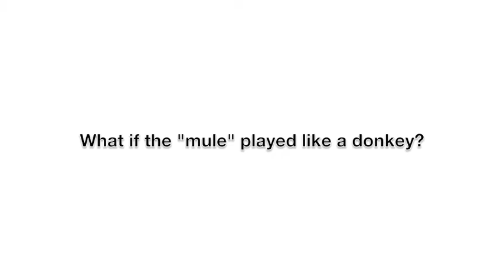History Will Be Made - Johan Franzen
the "mule"